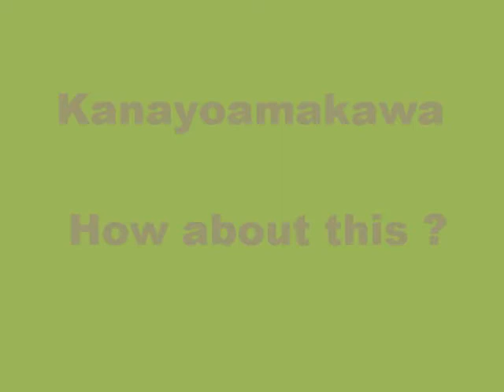舞ムービー (836)首里城の舞 かなよー天川 踊りと地謡 The Ryukyuan Dance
昨日２月２０日の舞台です。柳清本流末乃会と地謡の安富祖流弦声会です。地謡の歌いっぷりが良かったので踊りと交互に入れてみました。初めての試みです。後半は地謡に比重が移った感がありますが。こういう試みを時々やるかも知れません。